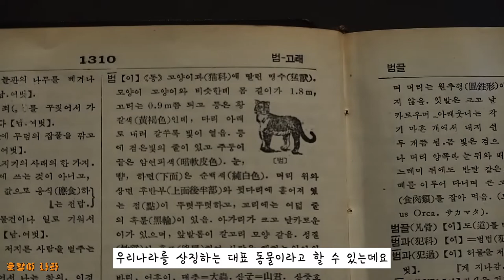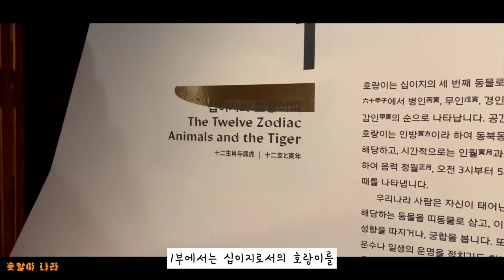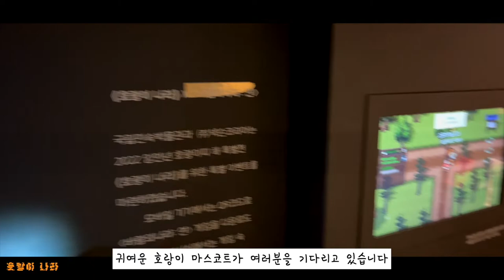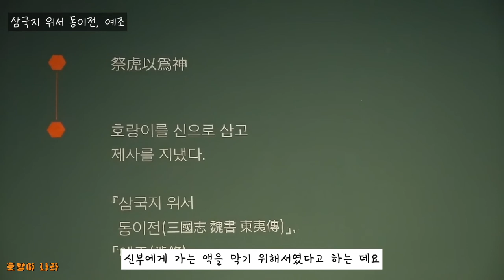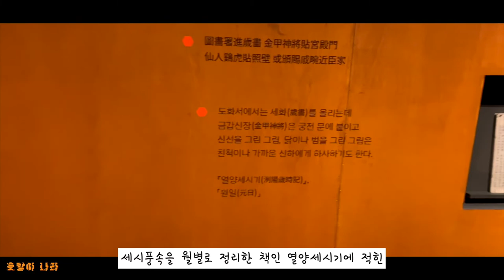[10기 기자단] 올해는 나의 해일세! 어흥🐯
2022 임인년 호랑이띠 해 특별전 《호랑이 나라》!
"올해는 나의 해🐯일세!"

영상으로 관람 포인트 하고
2022년 3월 1일까지 전시보러 👀
국립민속박물관으로 오세요!!

ⓒ 김지후(제10기 국립민속박물관 기자단)

선글라스 출처: Flaticon.com